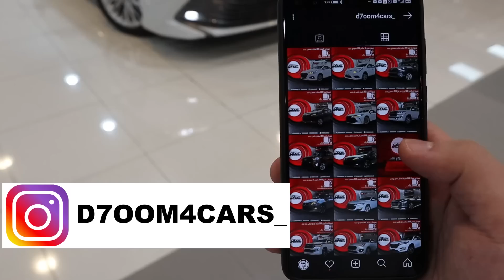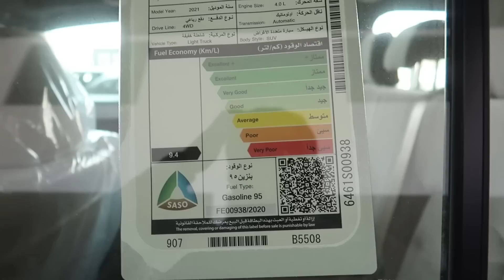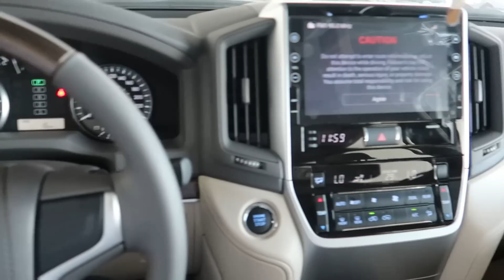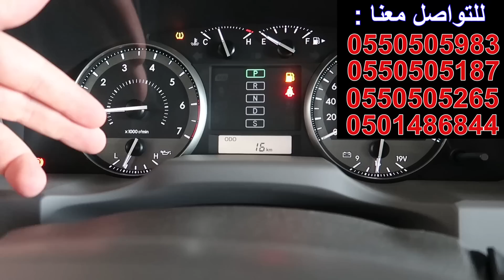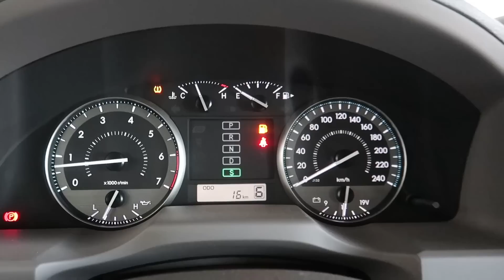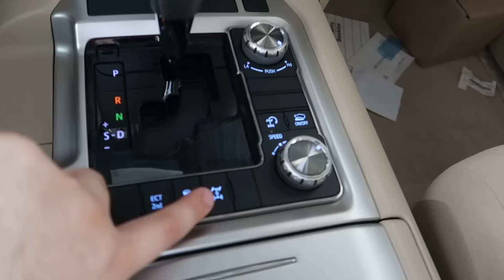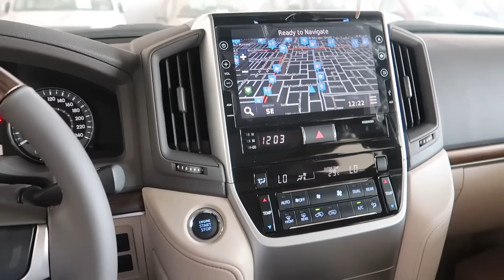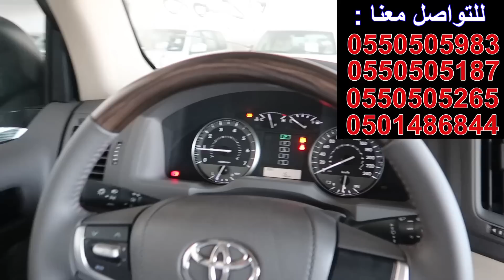وصول لاندكروزر 2021 بتحديثات خفيفة اخر موديل للشكل !!